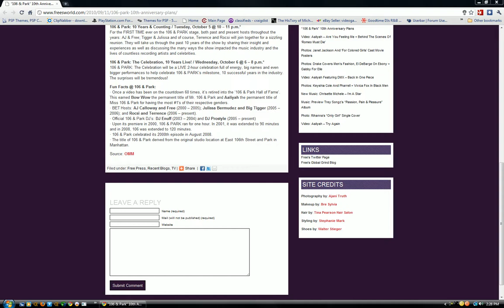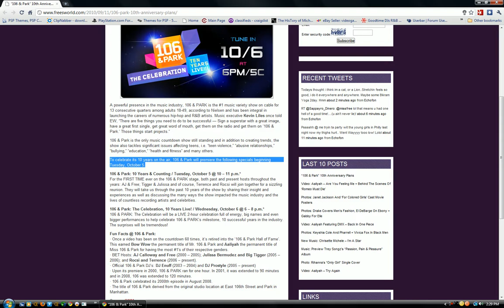Free (Former 106 And Park Host) Gives Us Info On the 10th Anniversary (HD)